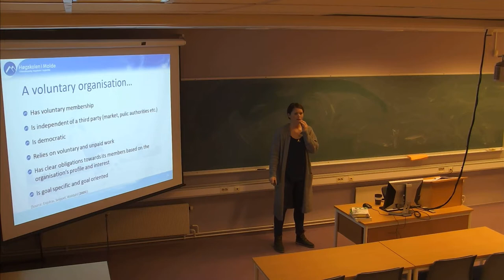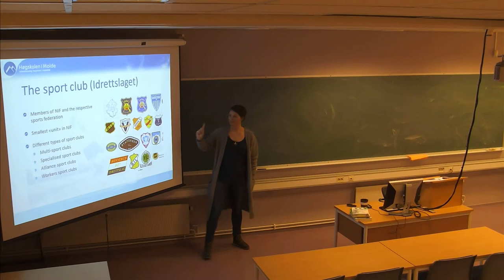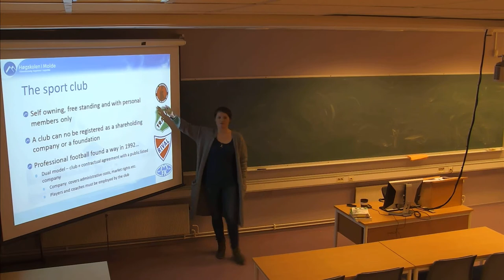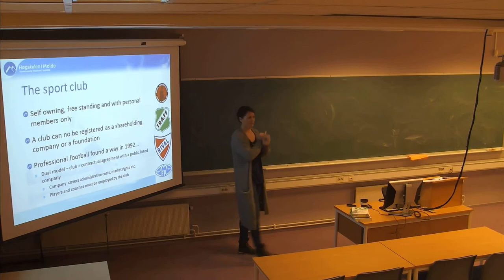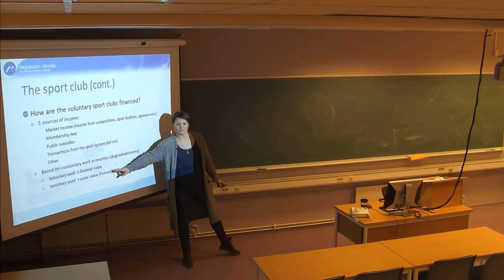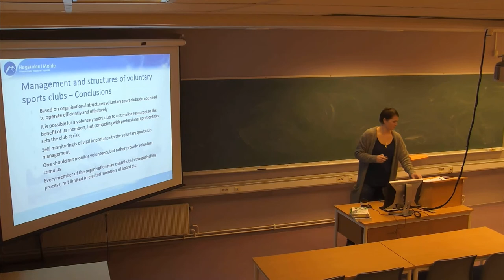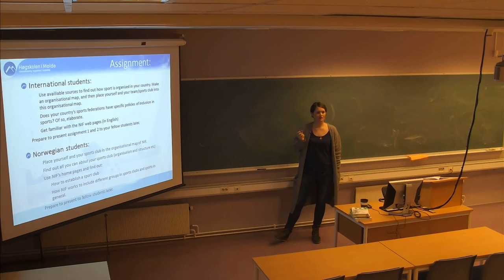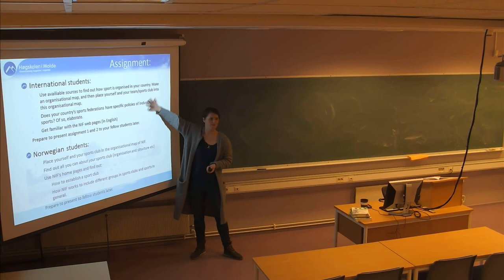01-F-04 Forelesning IDR100 (30. jan. 2015)